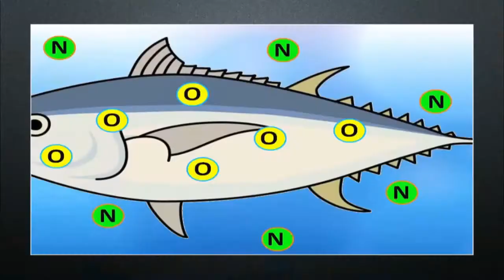[YFC FOOD] Công nghệ Nano Nhật Bản: Bảo quản cá tươi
Công nghệ bảo quản Nano là công nghệ bảo quản thực phẩm hiện đại nhất không sử dụng hóa chất hay phụ gia thực phẩm. Nguyên lý cơ bản của công nghệ này là sử dụng các bọt không khí siêu nhỏ cỡ Nano không chưa oxy, xục vào trong môi trường nước đá bảo quản thủy hải sản. Bọt khí chiếm chỗ và đẩy oxy ra khỏi môi trường bảo quản và sâu trong da cá. Quá trình phân hủy thịt cá giảm tối đa do môi trường không còn tồn tại oxy. Ngoài ra các bọt khí nhẹ sẽ đưa cặn bẩn trong nước lạnh bảo quản lên bề mặt để làm sạch.